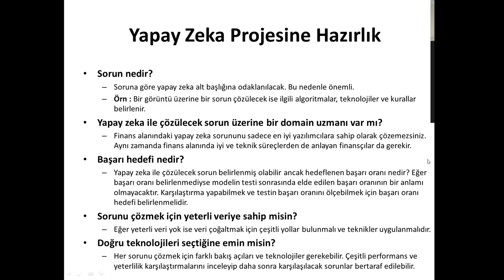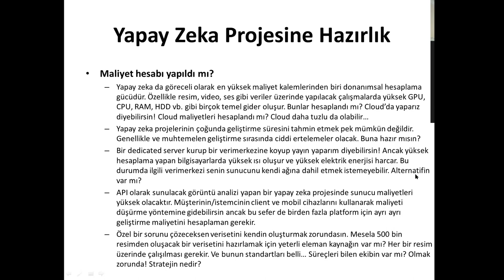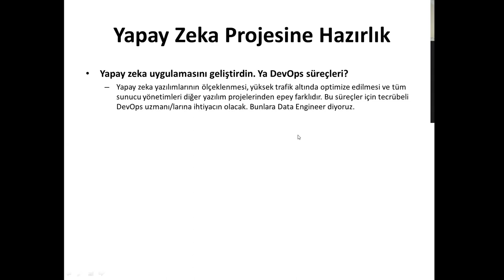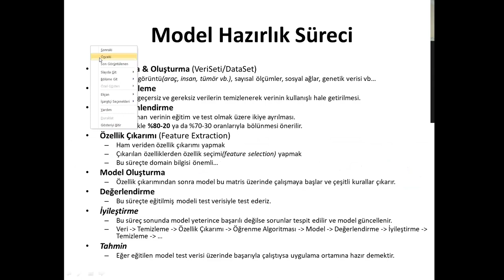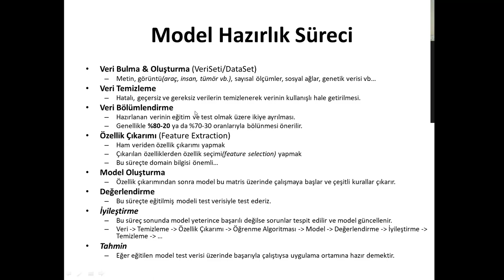13 - Yapay Zeka Projesi Geliştirmek : Model Pipeline ve Hazırlık Süreci - Cihan Özhan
Yapay Zeka Projesi Geliştirmek : Model Pipeline ve Hazırlık Süreci - Cihan Özhan